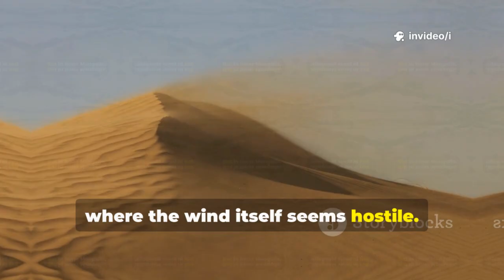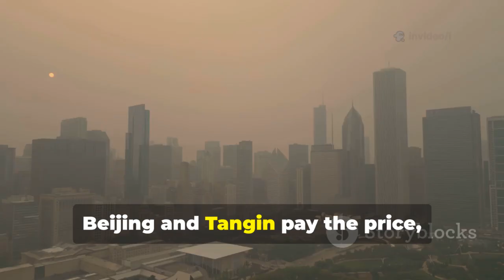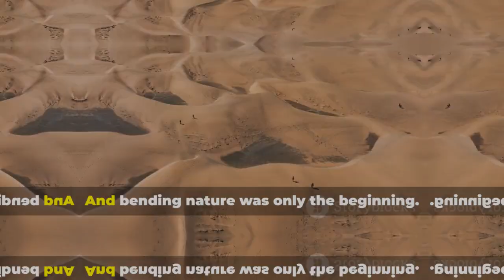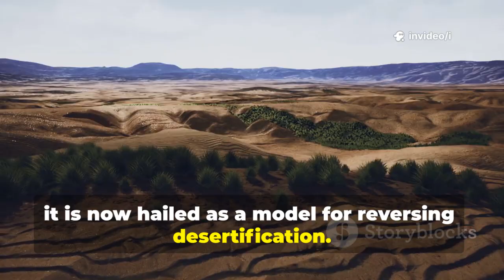$360 Million, 700 km of Canals — How China Turned a Desert into a Thriving Oasis!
How China Turned the Kubuki Desert Green: The $360 Million Miracle by i's Workspace

OUTLINE:

00:00:00 The Myth of the Desert
00:00:17 A New Hope in the Kubuki Desert
00:00:55 The Harsh Reality of the Kubuki Desert
00:02:18 Sandstorms and the Yellow River
00:03:39 A Vision for Transformation
00:04:52 Engineering Against the Elements
00:06:21 The Yellow River’s Secret Ingredient
00:07:43 Agricultural Experiments
00:08:58 Building a Sustainable Oasis
00:10:10 The Desert Turns Green
00:11:21 A Social and Economic Miracle
00:12:26 Holistic Desert Management
00:13:47 A Global Model for Desert Transformation
00:14:52 From Wasteland to Oasis